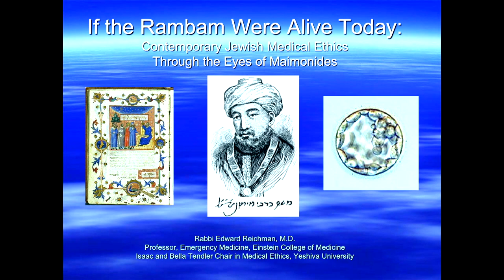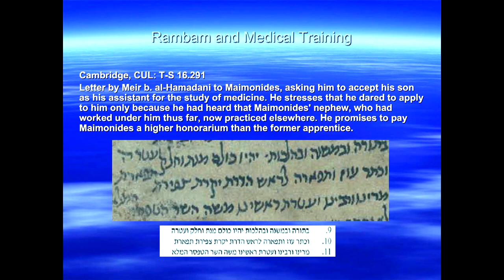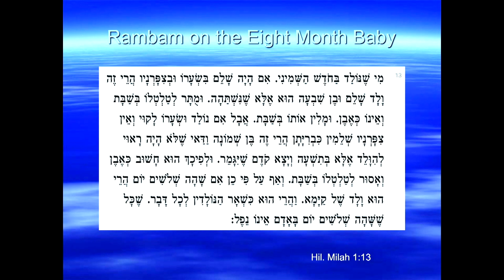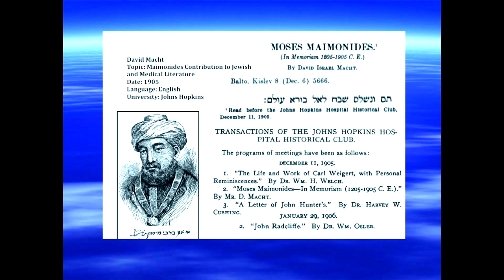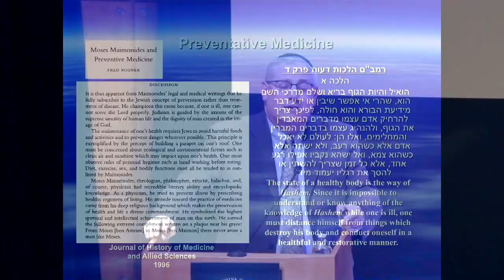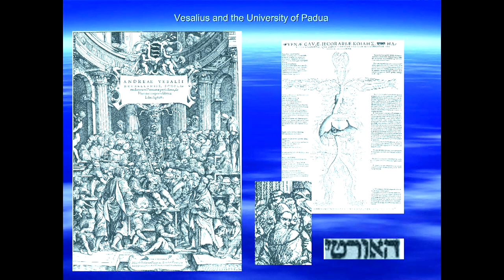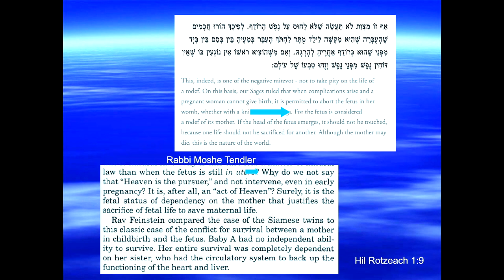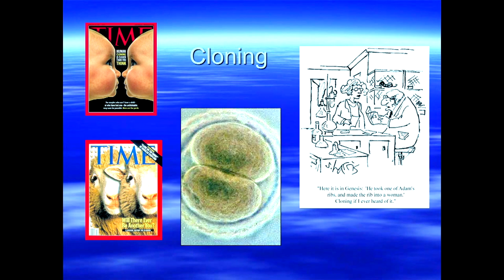Maimonides & Medicine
Dr. Jeremy Brown and Dr. Edward Reichman present on "Maimonides and Medicine".